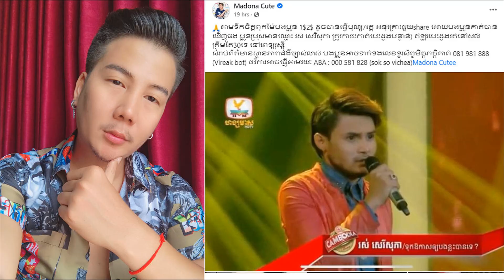រស់ សេរីសុភា​ អតីតបេក្ខជន The Voice Cambodian ស្ថានភាពជម្ងឺធ្ងន់ធ្ងរ ម៉ាដូណា ចេញមុខសុំជំនួយ(វីឌីអូ)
រស់ សេរីសុភា​ អតីតបេក្ខជន The Voice Cambodian ស្ថានភាពជម្ងឺធ្ងន់ធ្ងរ ម៉ាដូណា ចេញមុខសុំជំនួយ